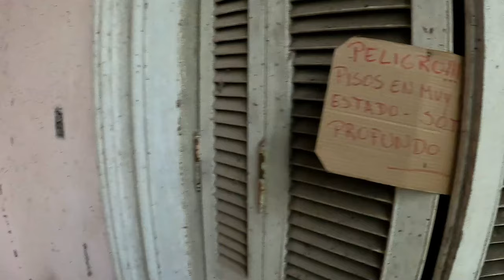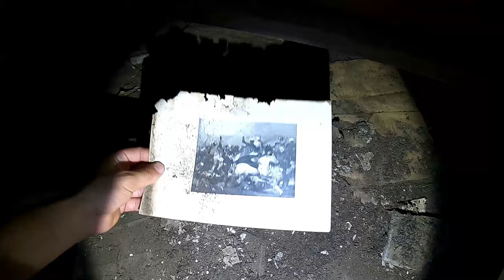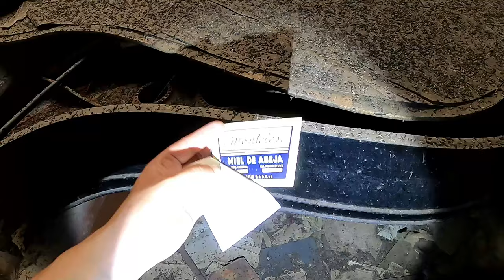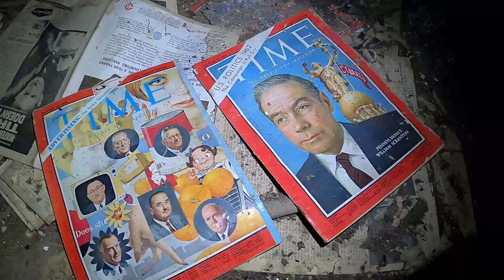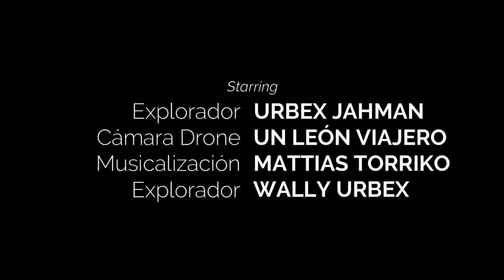Montelén una MANSIÓN perdida en el Bosque - Pasión, tragedia y Abandonó - Urbex Argentina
Montelén para los exploradores urbanos es el santo grial de los abandono, porque no sólo se tiene que ir a un lugar abandonado, sino que también se debe viajar mucho y hacer una travesía en el bosque, llegar a este lugar fue una de las experiencias más hermosa y única que me tocó vivir.
hacer este viaje no fue nada fácil, se necesitó mucha logística, dedicación y planeamiento.
duele mucho saber que una mansión tan importante y con tanta historia se encuentre en este estado, un lugar que gracias a un hombre visionario, dejó de ser un estancia para ser todo un pueblo y hoy se encuentra en un estado de abandonó extremo.
Este es un registro más de como los Argentinos vimos perdiendo nuestra historia y nuestro patrimonio.

por las tomas de drone y su gran amistad.
También agradezco a otro colaborador e integrante de la familia a Matías Torrico compositor musica y un crack.
En esta oportunidad me acompaña un gran amigo y compañero, integrante de la familia waly urbex, les dejo su canal:

Historias primera parte
Esta historia comienza a fines del siglo 19,cuando don Máximo Fernández compra 25.000 hectáreas de tierras que pertenecían originalmente Facundo Quiroga, las cuales comenzaron a ser explotadas desde la adquisición de Fernandez, a partir de 1872 el lugar se transformó en uno de los establecimientos ganaderos y agrícolas más importantes de la zona, ya que Fernández le dedicó todo su tiempo, dinero y trabajo.
Campos con árboles frutales, tierras dedicadas a la agricultura, miles de cabezas de ganado vacuno, caballos, potreros y mucho esfuerzo dieron resultados, y a quince años de haber comenzado con el gran emprendimiento, la familia decide tomarse varios años de descanso en Europa.
Antes de irse, Máximo construyó la estación e hizo llegar el ferrocarril al pueblo, para facilitar e impulsar el crecimiento del lugar.
La familia quedó fascinada con el modo de vida Europeo y no querian volver, por lo que maximo, tuvo que venirse solo, y los vaivenes de la economía nacional le jugaron una mala pasada.
Don Máximo se vio obligado a vender aproximadamente 10.000 hectáreas para poder acomodarse económicamente, pero su tristeza por el no retorno de su amada esposa todavía no cesaba.
Alejada de la vida del campo y acostumbrada a la lujosa vida europea, se negó a volver y permaneció en Montevideo.
Entonces, él se jugó su última carta: para atraer de nuevo a su esposa al campo, mandó a construir esta enorme mansión de estilo italiano, dotándola de todo lo necesario para el confort en pleno desierto. La llamó “La Matilde”, ya que ese era el nombre de su amada  .
Pero Matilde no quiso regresar, y por lo Máximo, ya cansado, tomó una medida radical: vendió todo y se marchó a Barcelona, lejos de los inconvenientes familiares.

En 1904 es adquirida por Juan Francisco Salaberry y doña Matilde de Salaberry, su esposa. Al compartir de casualidad el nombre de la anterior dueña, la estancia “La Matilde” se mantiene con el mismo nombre, y también se va a mantener el desprecio de vivir en el campo. A la nueva Matilde, igualmente, se le presentó recién luego de varios años viviendo allí, y en esos primeros años fue que impulsó la construcción de una iglesia de estilo neogótico, una escuela, un club, y varios negocios más.

Debido al descontento de Matilde,y el amor de salaberry, con el fan de complaserla en todo,construye muchas excentricidades, entre ella un zoologico privado,el cual en motivo del fin de un imperio.donde una niña y un descuido termina en una escena trágica.
no te pierdas la segunda parte.